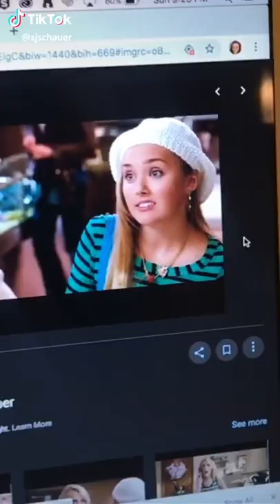Top 50 Sarah Schauer (@sjschauer) Tik Tok Compilation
Sarah Schauer's top 50 most hearted Tik Toks.